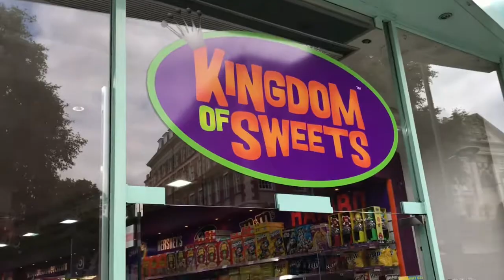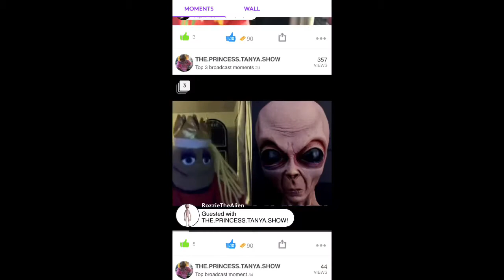End of the day vlog